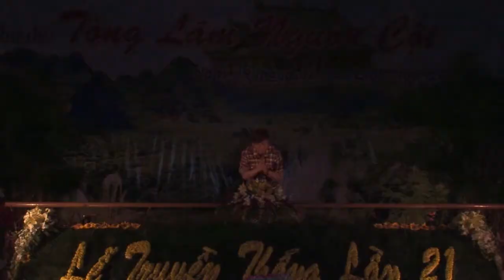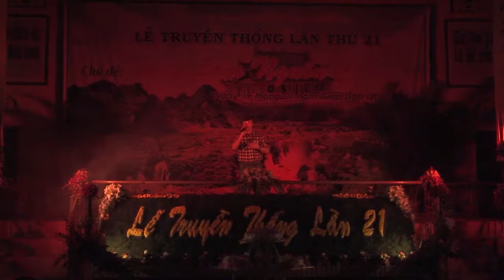Một sáng tác tuyệt vời của Sĩ Luân - Budisava -( A Di Đà Phật )